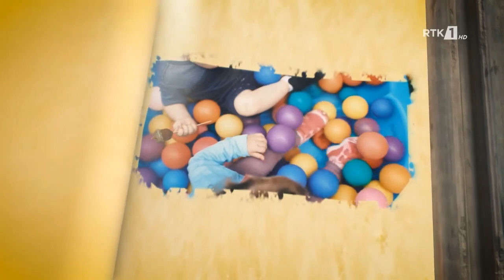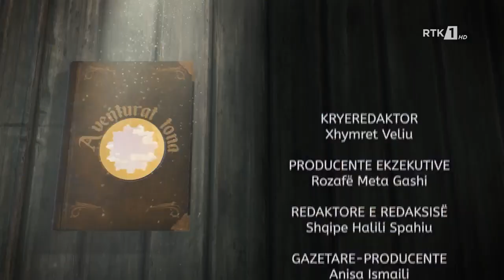AVENTURAT TONA 12.06.2021